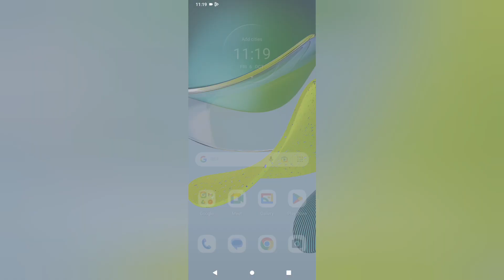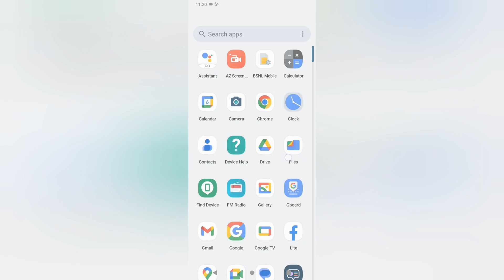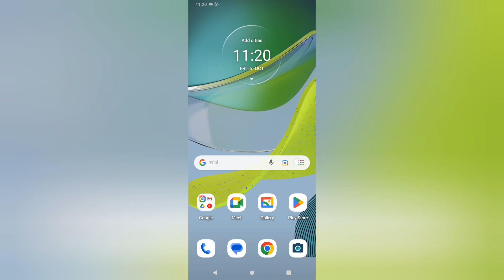Moto Flip 5G me pin lock kaise lagaye, how to set pin lock in moto flip 5g phone,screen lock setting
Best powerful CPU under 10k

60-Inch Tripod with Bag

7 Socket 6A Extension Board

multiplug Extension